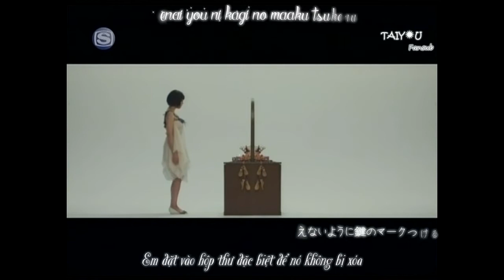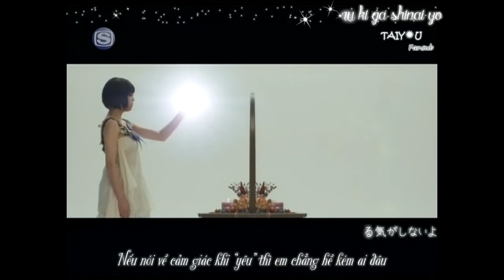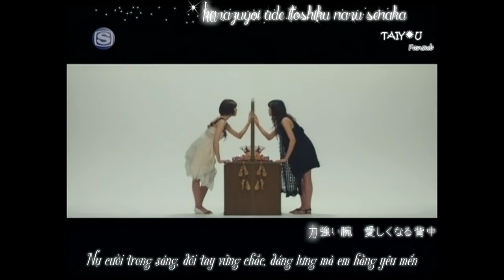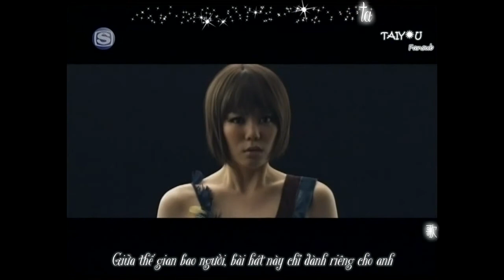[Vietsub + Kara] Kimi ni Okuru Uta キミに贈る歌 - Sugawara Sayuri 菅原紗由理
Song : キミに贈る歌 (Khúc hát dành cho anh)
Artist : 菅原紗由理 (Sugawara Sayuri)
© Copyright: This channel is only for Japan Music promotion and Educational purpose.

• This channel is only for Japan Music promotion and Educational purpose. We own nothing but the subtitles.